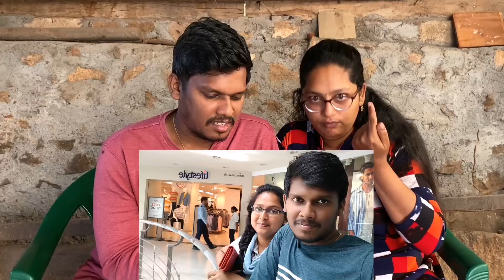OUR REACTION TO OLD PHOTOS | OUR SECRET PHOTOS | EMOTIONAL MEMORIES